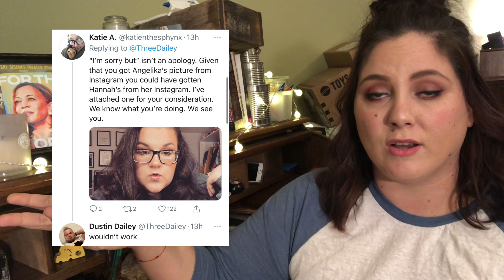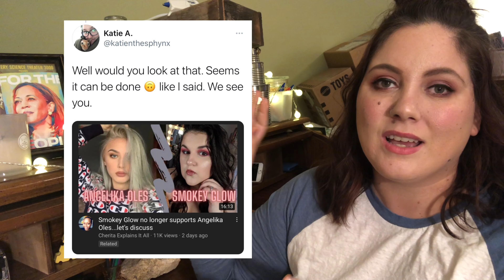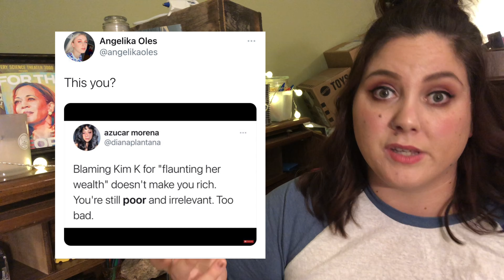let’s talk about smokey glow, angelika oles and how we apologize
today we’re talking about the recent issues that transpired between smokey glow and angelika oles. i want to be very clear that at the forefront of this entire ordeal are marginalized communities who are being trampled by petty drama between former friends. i’m still not sure if i articulate it well in this video because my thoughts are all over the place and i was exhausted while filming, but this *needs* to be the larger conversation. i also wanted to take an opportunity to look at apologies as a whole, particularly where it applies to offending groups of people.

georgia senate runoff elections info:
IMPORTANT DEADLINES:
dec 14 - early voting begins
jan 5 - election day